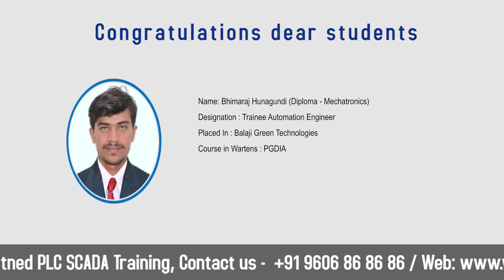Placement June -July22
To learn more about Industrial automation career and training please